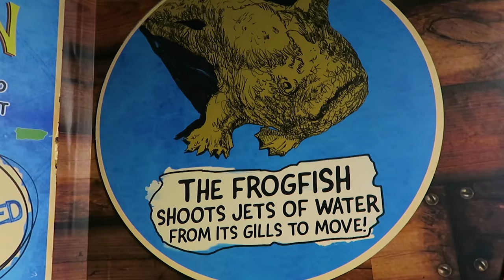FROG FISH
Frogfishes are any member of the anglerfish family Antennariidae, of the order Lophiiformes. Antennariids are known as anglerfishes in Australia, where the term "frogfish" refers to members of the unrelated family Batrachoididae.